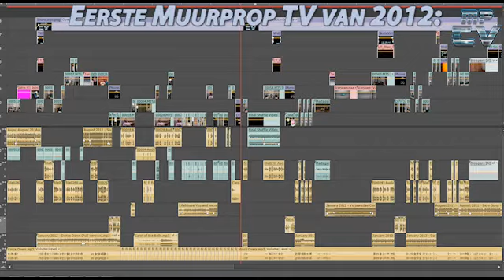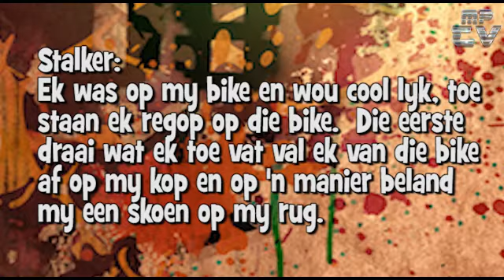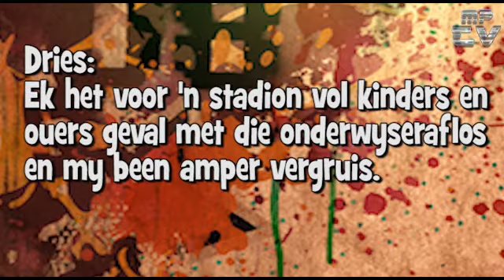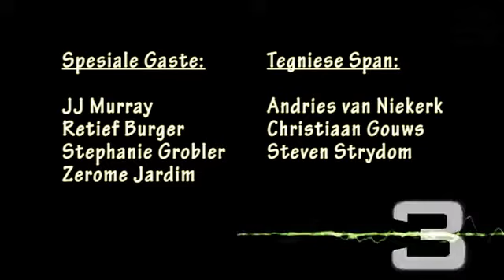Muurprop TV (Episode 46)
Martie en Michelle bied hierdie week se Muurprop TV aan met 'n hele paar spesiale gaste wat 'n verskyning maak.  Ons kry nuus oor 'n social volgende week en hoor julle antwoorde op wat julle mees embarrassing oomblikke was.